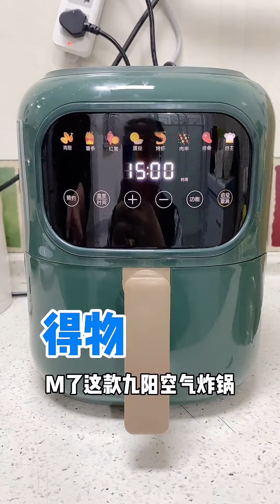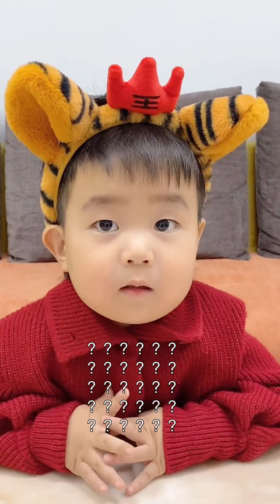吃著嘴裡的，看著碗裡的，是不是你們的同款乾飯娃#搞笑#美食#萌娃#日常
吃著嘴裡的，看著碗裡的，是不是你們的同款乾飯娃
我們以兒童安全為優先考慮因素，製作內容時會避免任何可能對其產生負面影響的情節。
哈嘍！大家好我是小堂堂（原創）